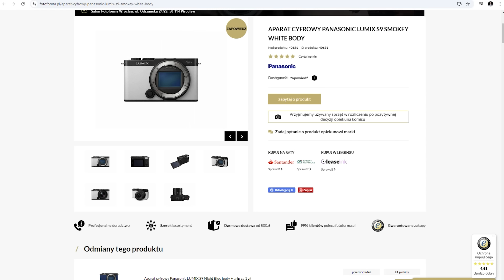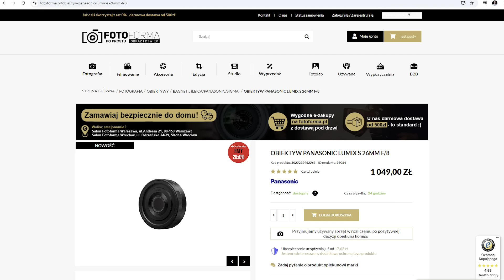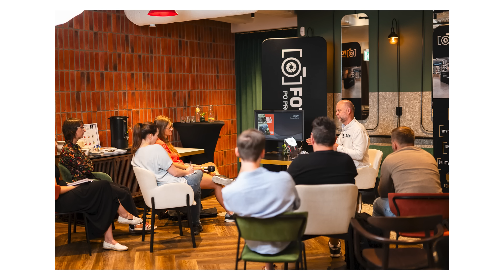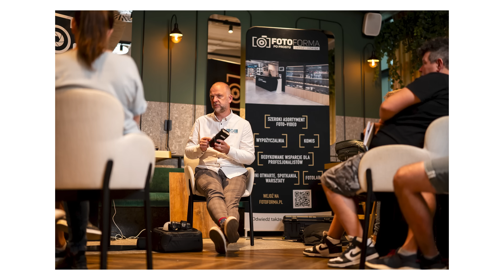Miniaturowa pełna klatka, ale czy warto? Lumix S9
O ile zmniejszanie sprzętu nie jest złym pomysłem, to jednak niesie za sobą koszt. Lumix S9 - mamy pełną klatkę, która nie jest ani kompaktem ani tym co gwarantują korpusy w rodzaju S5II. / Następny: "Panasonic lepszy od Canona (za tę cenę) S5iiX"